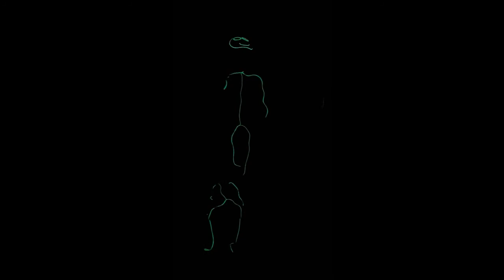Light up Suit Dance Duo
Colby and Finn show off their new light up suits.